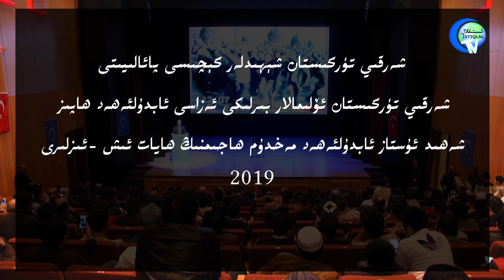شەھىد ئۇستاز ئابدۇلئەھەد مەخدۇم ھاجىمنىڭ ھايات ئىش- ئىزلىرى